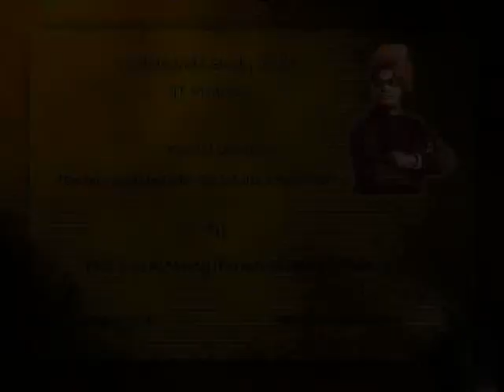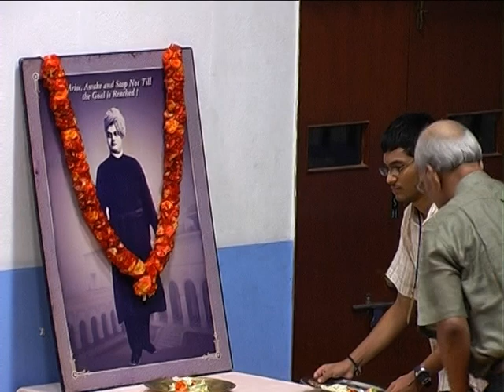Swami Vivekananda an Intuitive Scientist - Prof. T G K Murty - Part I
Prof. T. G. K. Murty is a distinguished scientist who has been involved in
the
design of various electro-optical systems which have been successfully
implemented in several satellites. Some of his research papers were adjudged
as the best in the world literature. Dr. Murthy received six times the
NRDC(Govt. of India) awards, WISTEX award, AFCCI, FICCI, IETE gold medals for
his significant  research contributions in Optical, Thin Film and
Instrumentation areas.

He is deeply interested in science and philosophy and has written a book:
'Swami Vivekananda' - An Intuitive Scientist, being greatly inspired by the
scientific thoughts and insights of Swamiji. He is keenly interested in
reaching out  to the  younger generation by means of Indian spirituality and
science.